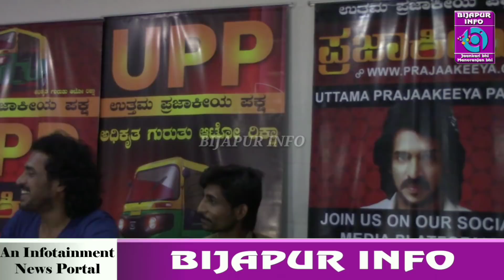KANNADA FILM ACTOR UPENDRA IN BIJAPUR. BIJAPUR INFO NEWS. 12/04/2019